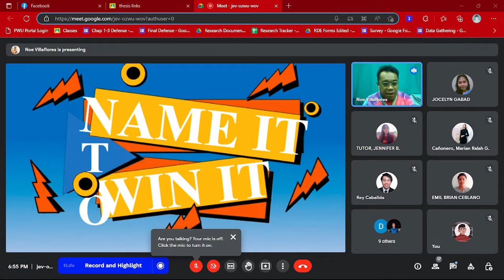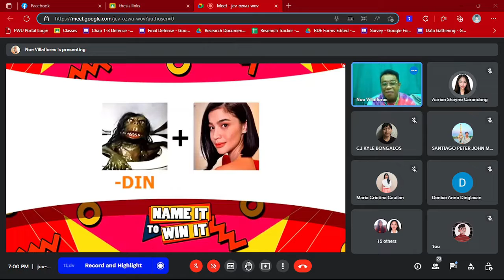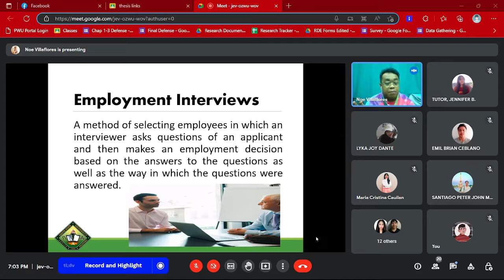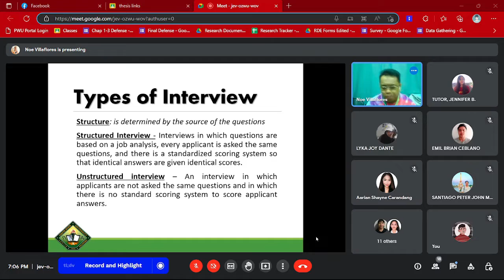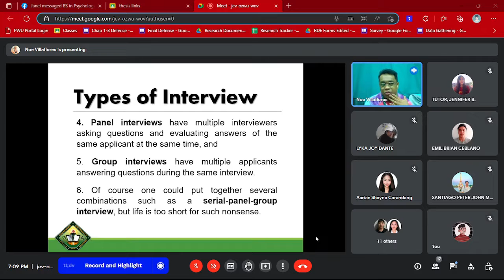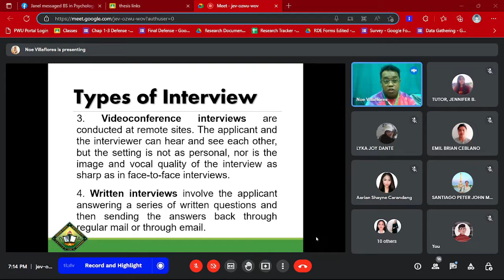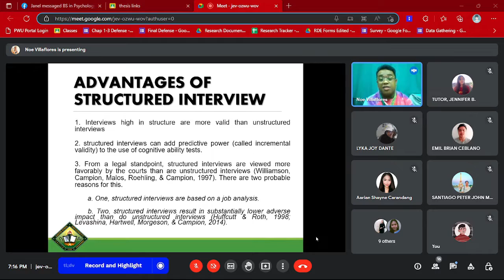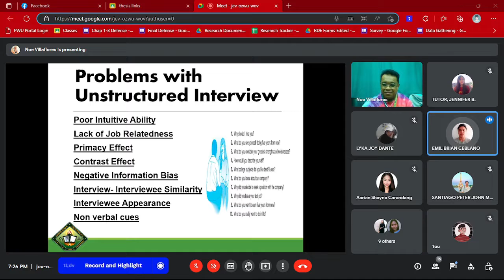Classroom Observation - Industrial/Organizational Psychology